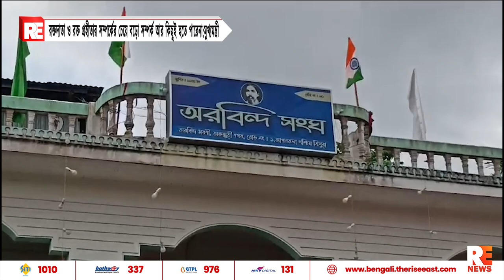রক্তদাতা ও রক্ত গ্রহীতার সম্পর্কের চেয়ে বড়ো সম্পর্ক আর কিছুই হতে পারেনা:মুখ্যমন্ত্রী